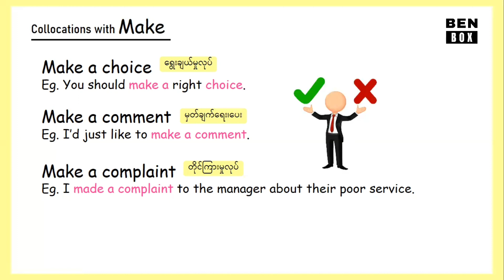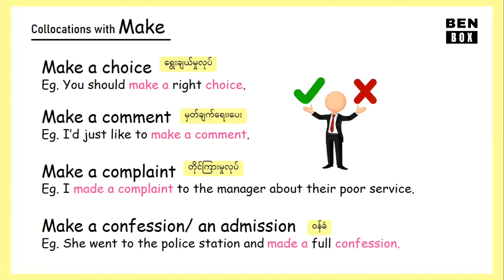Collocations with MAKE -3 / Make တွဲအသုံးများ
ဆက်လက်ကြည့်ရှု့ရန်
Collocations with MAKE + ...